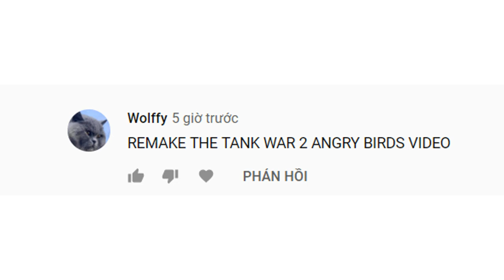Angry Birds: Tank War 2 - Camo Trailer PL (DUY WIN Remake)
Well,...
+ My first remake was good but there was a thing that I had to remake almost the same as the original one, which limited me a lot. Now, I try to enlarge my creativity further by editing some highlighted scenes and cool sound effects, so this remake looks completely different from the original one. And... here it is. ANOTHER ONE from Camo Trailer PL.
+ Now that I have gotten a new video editing software, this video is has much better quality than the previous one. So I hope it will improve my future the experience for future videos. However, there's a thing that outputs are usually a bit too large. Though, that's fine anyway.

P/s: If you have any ideas or stories please write in the comments.